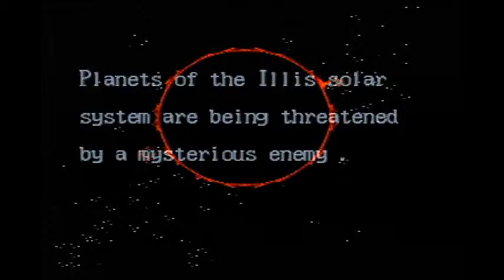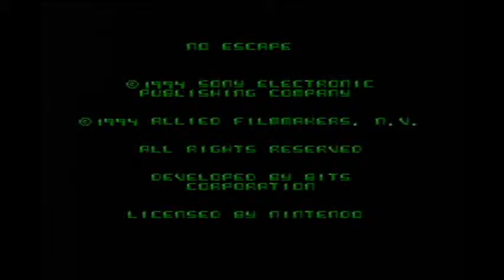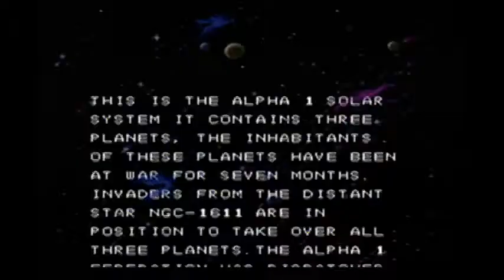Basement Quality - SNES (Part 6)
Pat, Taha, and Nathan experience what only the third eye can see

Games Played:
Axelay
B.O.B.
Biker Mice From Mars
Mo Hawk and Headphone Jack
Musya
No Escape
Xardion